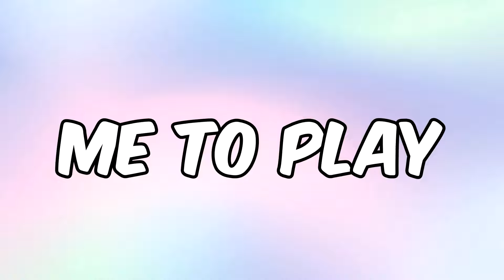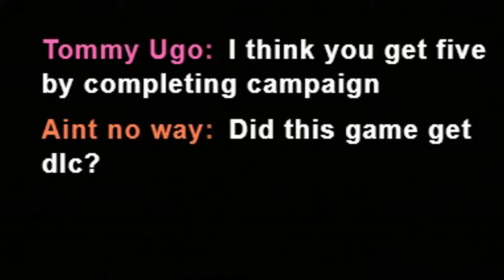Black Ops Zombies on the Wii was a mistake...